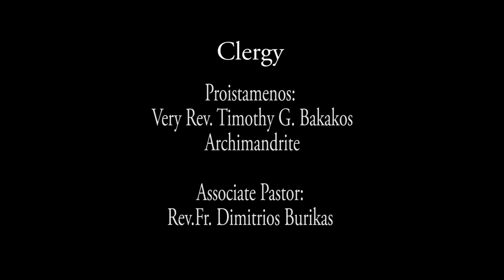2016-10(Vol #16-2) Assumption Greek Orthodox Church Adult Education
Recorded on Sunday Oct 16, 2016

Father Dimitrios continues a monthly adult education program that will be held in our St. Catherine's Chapel immediately following SCS (Sunday Church School) Divine Liturgy.